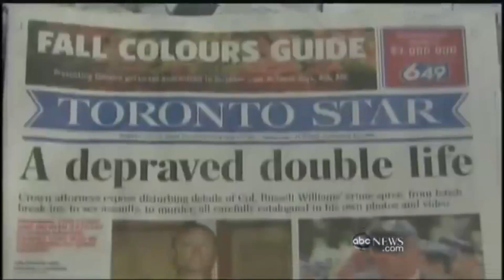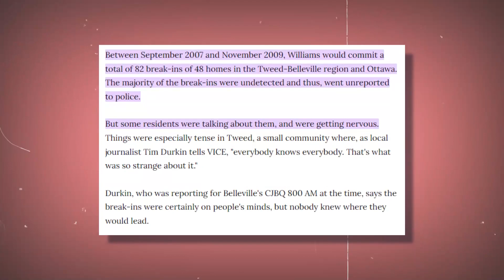Part 1| Former Colonel turns Rap__t and Murd__er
The Case of Col. Russell Williams